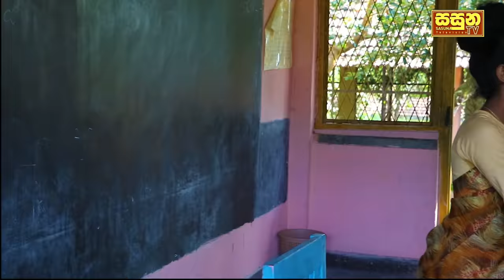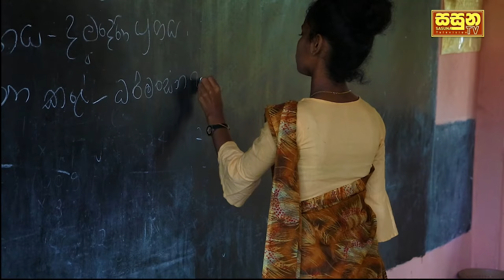"නිදහස" short film by - සද්ධර්ම සුරක්ශා තරුණ කැළ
Script by ~ amasha panchali

Camera ~  Dinindu nirmal
                    Tharindu Sandaruwan
                    Dulshan Madusanka

Edit by  ~   Tharindu sandaruwan
                     Dulshan Madusanka

Direction by ~ amasha panchali
                             Shyamantha dahampath